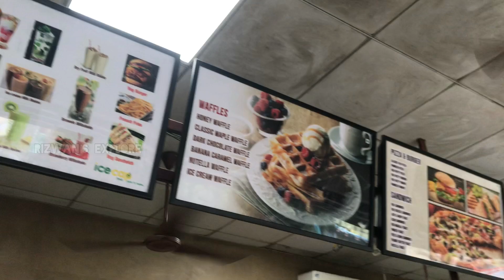American burger and Mexican pizza - in ICE CAP l Rizwan's explore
ICE N CAP in chidambaram here available varieties of burgers, pizzas, milkshake, falooda and juices all are veg junk foods only. taste is also good especially falooda and milkshakes varieties. Complete veg restaurant if you are veg lover can try junk foods here.

ICE N CAP
Near bus stand
Chidambaram